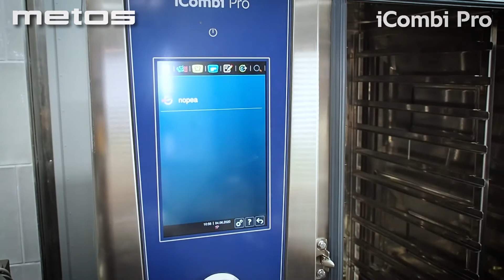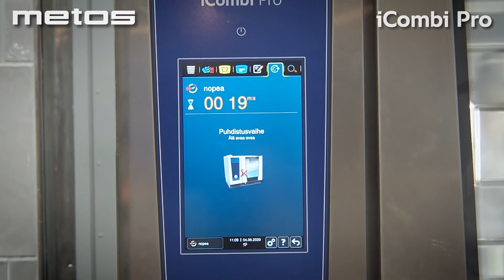Metos iCombi Pro – Ultranopea puhdistusohjelma 12 min.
Uusi Metos iCombi Pro uuni puhdistuu ultranopeasti 12 minuutin pikaohjelmalla.